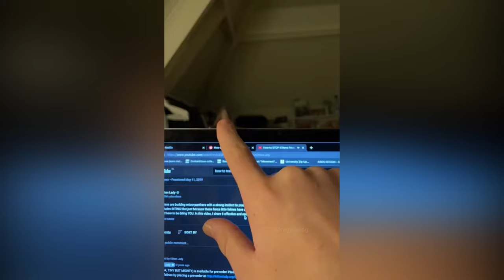FUNNIEST CAT VIDEOS (Cat compilation #4)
Funny Cats Videos Of 2024 Will Make You Laugh😅 Funny Cats 😺

Prepare to be amused by this collection of amusing and endearing moments showcasing some genuinely lazy cats. From lounging about to curling up in blankets, these feline couch potatoes take laziness to a whole new level. Take a seat, unwind, and delight in witnessing these comical and heartwarming scenes play out. Who would have thought that being lazy could be so entertaining?